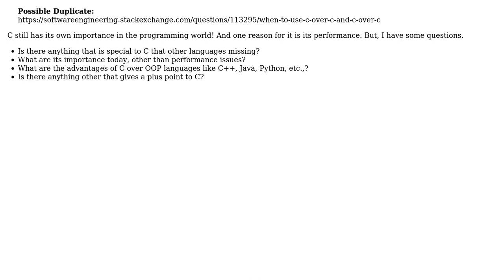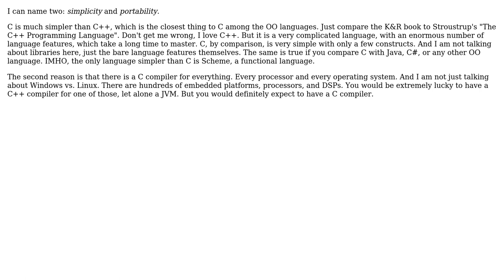Software Engineering: What are C's advantages over OOP languages, other than performance?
With thanks & praise to God, and with thanks to the many people who have made this project possible! You are responsible for your own actions.